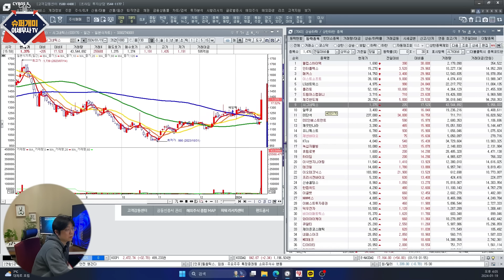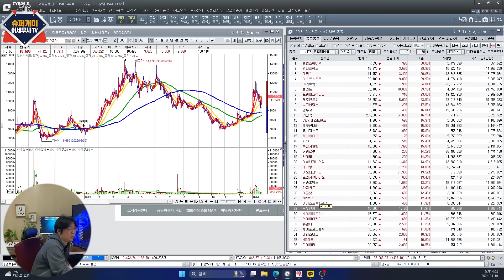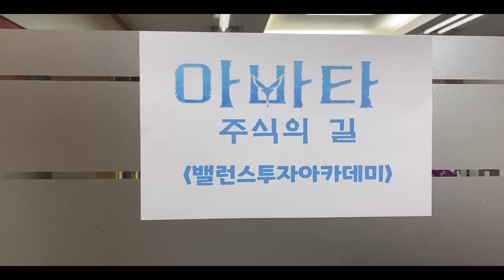앞으로 가장 많이 오를 주식 '이 산업' 입니다